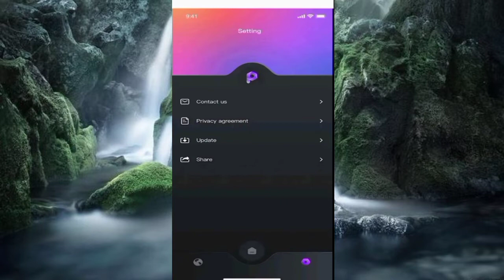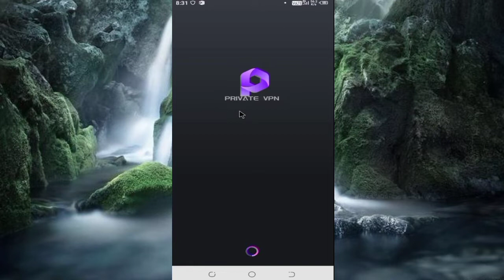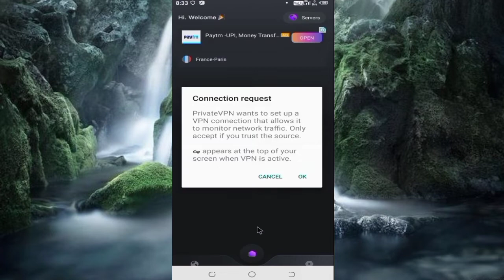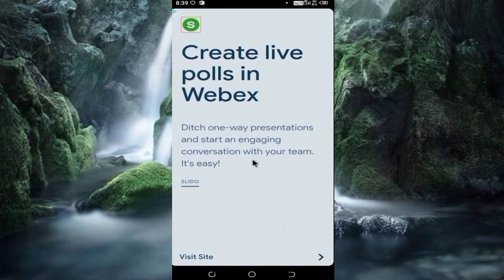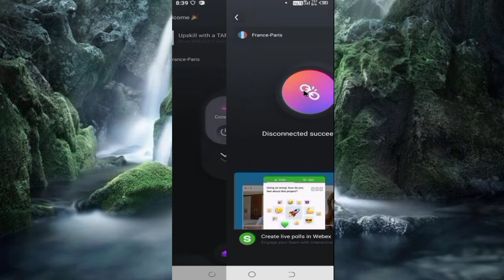Private Vpn Kaise Use Kare || How To Use Private Vpn App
Dotso Is video Me Maine Aapko Ye Bataya Hai Ki Private Vpn Kaise Use Kare Ummeed Hai Apko Ye Video Bahut Pasand Aayega Thank You so much….